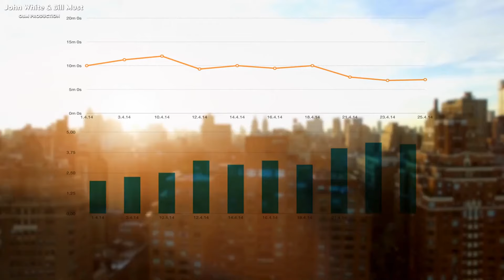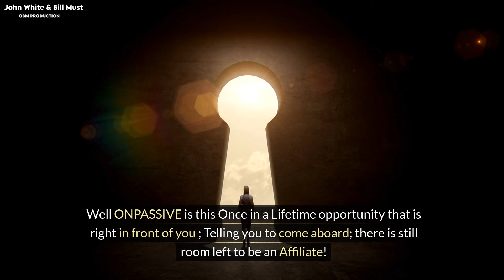IT'S NOT TOO LATE TO BE AN AFFILIATE! - John White & Bill Must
Every Early Bird Affiliate saw the value of ONPASSIVE and reached the best decision that they ever made. The Affiliates position in ONPASSIVE is Priceless! Priceless! Now Affiliates and their families are set for life. ONPASSIVE’S Powerful; Done for you System ; does all the work for them!! The Affiliates pay ONPASSIVE to work their businesses; from the profits that Customers will pay ONPASSIVE to use ONPASSIVE products.